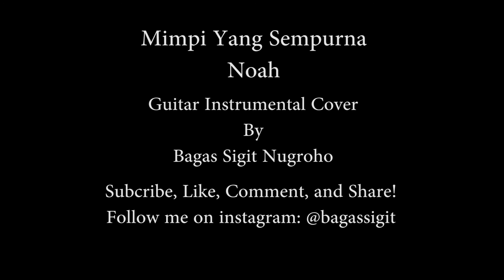Noah - Mimpi Yang Sempurna Guitar Instrumental Cover by Bagas Sigit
Hallo teman-teman di video kali ini saya membuat guitar instrumental cover lagu Mimpi Yang Sempurna dari Noah.
Mimpi Yang Sempurna adalah lagu dari Noah yang dirilis pada tahun 2002 dalam album 'Kisah 2002 Malam"

Pada video kali ini saya menggunakan gitar Radix Sir V, dengan pre amp Vox Ac30 dari Watone fx. Selamat menikmati :)

Follow saya juga di instagram: @bagassigit